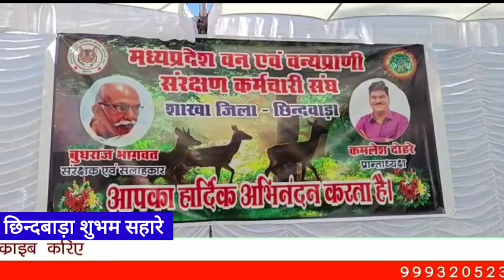मध्य प्रदेश वन एवं वन्य प्राणी संरक्षण कर्मचारी संघ शाखा जिला छिंदवाड़ा का कार्यक्रम संपन्न*